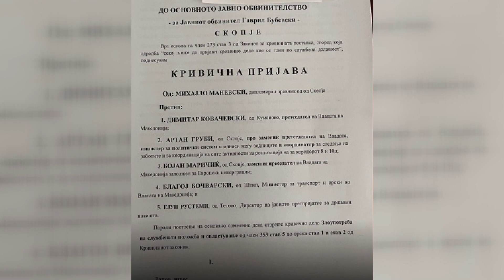(VIDEO) Ish-ministri i Gruevski padit pesë zyrtarë për marrëveshjen për korridoret 8 dhe 10 D